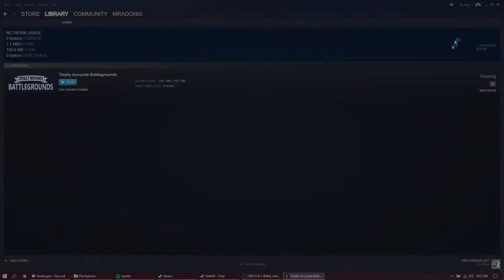Totally Accurate YouTube Clickbait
featuring Sans from Smash